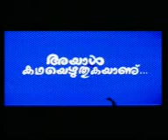Ayaal kadha eyuthukayannu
eatho ni.